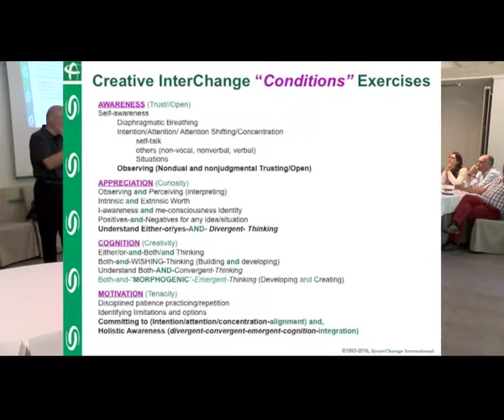12 CI Cognition Morphogenic 14th Gathering CDS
Video #12 in the series "14th Gathering of the Crucial Dialogues Society on July 7th 2016 featuring Charlie Palmgren".

The subject of this video is 'Creative Interchange Cognition' in which Charlie introduces a word he created for this workshop: Morphogenic. Morphogenic build from Morpho (i.e. structure of form) and Genic (from Genisis, means 'to create').

So 'fasten seatbelt'.